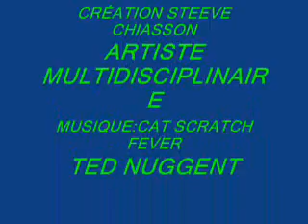hot rod 2.wmv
maquette construit avec des rebuts